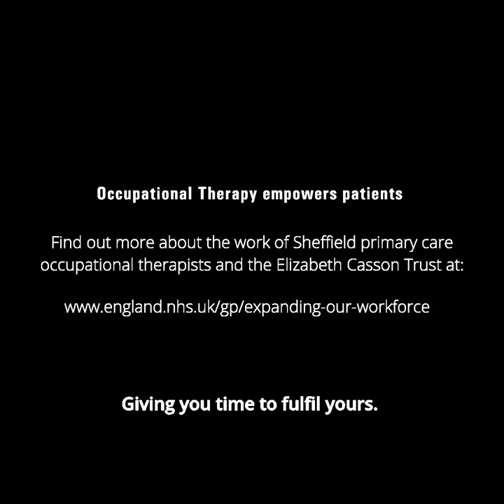Occupational Therapy Changing Lives in Primary Care (General Practitioner)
A short 3minute video which explains to GPs the role and potential benefit of occupational therapists in primary  care